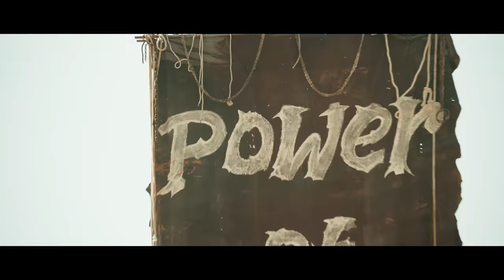Power of Youth Video Promo (Telugu) - Yuvarathnaa| Puneeth Rajkumar|Santhosh Ananddram|Hombale Films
Presenting the Telugu promo video song of 'Power of Youth,' from 'Yuvarathnaa,' by Hombale Films

It's time to watch a song that's sure to leave you in splits. Catch the dynamism and the soaring energy from the on-screen performances starring Puneeth Rajkumar.

With an upbeat track penned by the predominant lyricist Ramajogayya Sastry, it musically conveys the 'Power of Youth.'  A definite catchy number in the voice of Nakash Aziz, composed by Thaman S. The song is all pumped to top your music playlists.

And be the first to receive the latest updates on the Telugu cinemas, Telugu songs and Telugu videos.

Starring: Puneeth Rajkumar, Sayyeshaa Saigal, Sonu Gowda, Dhananjay, Prakash Raj, Diganth Manchale.

Song Details:
Song Name - Power Of Youth
Singer : Nakash Aziz
Lyricist : Ramajogayya Sastry
Music Director : Thaman S

Movie Details:
Produced by: Vijay Kiragandur
Production House : Hombale Films
Story, Written & Directed by : Santhosh Ananddram
Cinematography: Venkatesh Anguraj
Editor: Jnaanesh B Matad
Choreography - Sirish Master
Stunt : Ram-Lakshman, Anbu-Arivu, Vijay Master, Dhilip Subbarayan
Digital & Marketing Partner : KRG Connects
Costume : Yogi G Raj
VFX & DI : Igene, Chennai
Poster Design : Dhani AELAY
Art : Sivakumar
Effects : Rajen